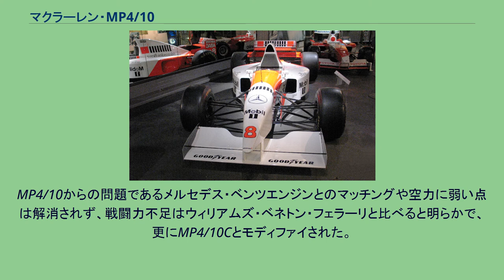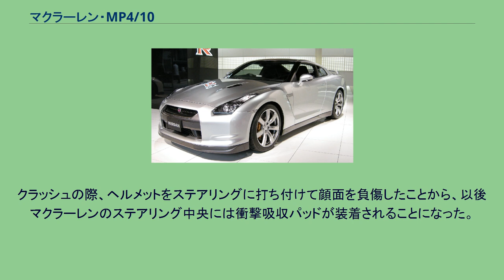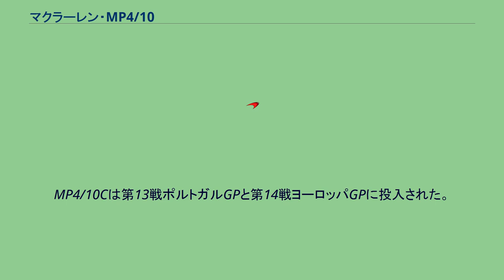マクラーレン・MP4/10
マクラーレン・MP4/10 (McLaren MP4/10) は、マクラーレンが1995年のF1世界選手権に投入したフォーミュラ1カーである。
チーフデザイナーはニール・オートレイ、エアロダイナミシストはアンリ・デュラン。
1995年シーズン開幕戦から実戦投入され、第3戦サンマリノGP以降はMP4/10B、終盤2戦ではMP4/10Cが使用された。
エンジンはプジョーとの複数年契約を1年で打ち切り、この年からメルセデス製V10エンジンを搭載する。
ホンダエンジンの撤退後はフォード・コスワースHB (1993年) 、プジョー (1994年) 、メルセデスと3年続きでエンジンメーカーを乗り換えることになった。
排気量はレギュレーション改訂により3.5リッターから3リッターに縮小された。
マクラーレンとしては初めて本格的なハイノーズを採用し、ベネトン式の吊り下げフロントウィングを装備した。
ハイノーズはベネトンの「バナナノーズ」よりも鋭く尖り、上下にボリュームがあった。
リアウィングのメゾネットウィングが禁止されたが、マクラーレンはエンジンカウルを水平方向に延長し、その上に小型の「センターウィング」を装着した。
センターウィングの効果やサイドポンツーンの形状には疑問符が付き、不恰好なハイノーズや冷却効率を無視したサイドポンツーンなどにより、関係者からは「マクラーレンには空力エンジニアはいないらしい」と酷評された。
最大の失敗は空力を追求するあまりリアサスペンションをいじりすぎて剛性不足に陥り、ここまで基本を見失ったシャーシが出来上がったのは、オートレイ個人の能力よりもマクラーレンの開発体制に何らかの問題があると見られ、パトリック・ヘッドも「スタッフの入れ換えも少なく、外部からの人材招聘による新鮮なインプットがないことにより、それが低迷の原因ではないか」と当時のマクラーレンを評している。
酷評されたセンターウィングだが、翌年以後毎年どこかのチームが、モナコなどダウンフォースが必要なサーキット限定で採用していた。
水平方向に伸ばしたエンジンカウルは、後のシャークフィンの原型と見る説もある。
プレシーズンテストでは新加入のナイジェル・マンセルがコクピットの狭さを訴え、開幕2戦を欠場するという事態になった。
チームは代わりにマーク・ブランデルをレース毎の契約で乗せることとした。
シャーシ エンジン 1995年イギリスGPでMP4/10Bを駆るミカ・ハッキネン、センターウィングは非装着。
マクラーレンはナイジェル・マンセルの要求に応じ、第3戦サンマリノGPからモノコックを拡大したMP4/10Bを投入した。
マンセルはサンマリノGPと第4戦スペインGPで走ったが、予選でミカ・ハッキネンより遅く、決勝でもハッキネンより下位の10位・リタイアと成績低迷に意欲を失い、スペインGP後にチームとの契約解消を発表し、実質的にF1から引退した。
以降はマーク・ブランデルがカーナンバー7に乗り、最終戦まで戦った。
MP4/10からの問題であるメルセデス・ベンツエンジンとのマッチングや空力に弱い点は解消されず、戦闘力不足はウィリアムズ・ベネトン・フェラーリと比べると明らかで、更にMP4/10Cとモディファイされた。
シーズンが進むにつれて次第に戦闘力は向上し、ハッキネンが2度の2位表彰台を獲得し、ブランデルも5度入賞圏内に食い込んだが、トップチームからは大きく離され2シーズン連続の未勝利に終わった。
第15戦パシフィックGPではハッキネンが虫垂炎になり、代役としてテストドライバーのヤン・マグヌッセンが起用された。
マグヌッセンにとっては、マクラーレンでのレース出場はこの1戦のみであった。
ハッキネンは第16戦日本グランプリでは2位入賞したが、最終戦オーストラリアGPの予選でタイヤのパンクが原因でコンクリートウォールに激突。
選手生命を左右する瀕死の重傷を負う。
クラッシュの際、ヘルメットをステアリングに打ち付けて顔面を負傷したことから、以後マクラーレンのステアリング中央には衝撃吸収パッドが装着されることになった。
MP4/10Cは第13戦ポルトガルGPと第14戦ヨーロッパGPに投入された。